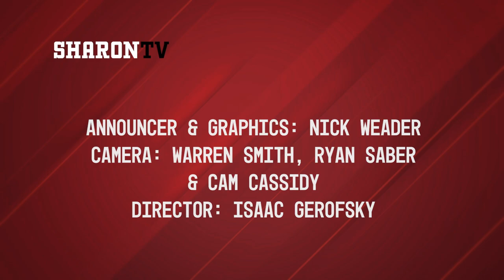Oliver Ames Boys Soccer vs Sharon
Recorded by SharonTV
Away game
Oliver Ames Tigers vs. Sharon Eagles.